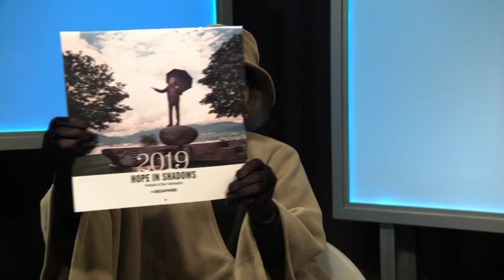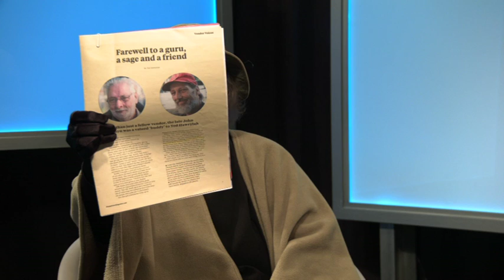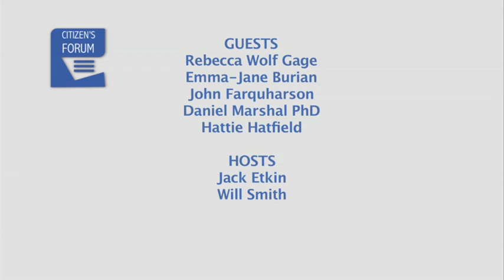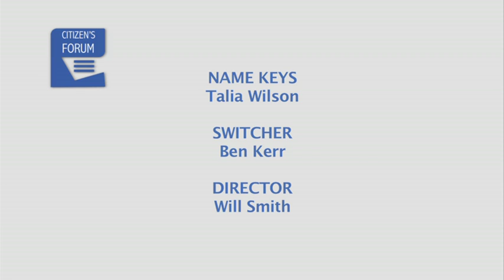CF2019-03-13 pt 5 - Hattie Hatfield